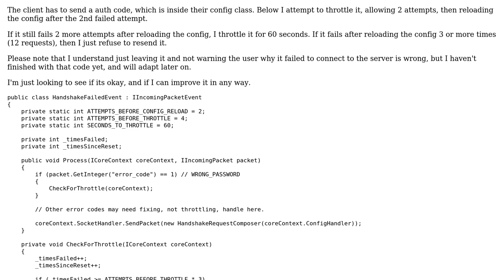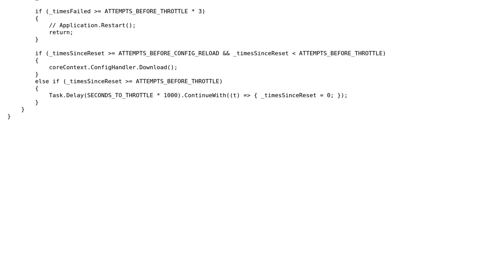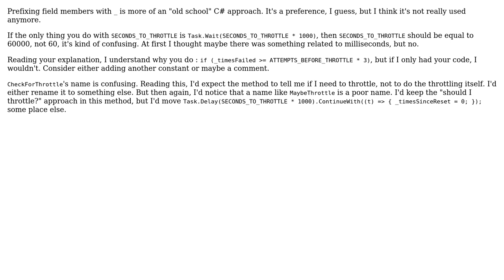Mechanism to retry failed requests, with throttling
With thanks & praise to God, and with thanks to the many people who have made this project possible! | Content (except music & images) licensed under CC BY-SA | Music | Images & others | With thanks to user IEatBagels user fskdjwe user 200_success and the Stack Exchange Network Trademarks are property of their respective owners. You are responsible for your own actions.